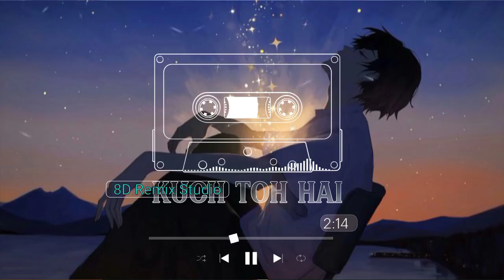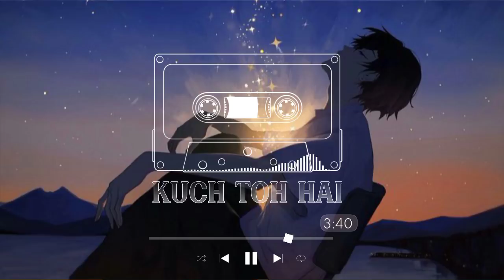Kuch Toh Hai [Slowed+Reverb] Armaan Malik || Amaal Mallik (8D Remix Studio)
FOR BEST
EXPERIENCE,  USE💓

and start vibeing
W// These NOSTALGIC VIBES-) 🥀

Credit-) 😍

Song : Kuch Toh Hai
Singer : Armaan Malik
Lyrics : Manoj Muntashir
Music Label : T-Series

Tags- 🥀

None of these video clips and imajes & music were created/ owned by us,

🎼. Slowed. +. Reverb. 👇
Kuch Toh Hai Slowed And Reverb, Kuch Toh Hai Lofi, Kuch Toh Hai 8D Remix, Kuch Toh Hai Armaan Malik, Slowed And Reverb, Amaal Mallik, Armaan Malik Song, Textaudio Lyrics, Hindi Lofi Song, T Series Now Song Lofi, Manoj Muntashir, 8D Remix Studio, Lofi Music Channel, Lofi Music Channel Now Song,
8d remix slowed down music,
slowed down songs to cry to,
slowed down songs hot,
slowed,
slowed song,
slowed down,
slowed down tiktok songs,
slowed down music,
tiktok slowed down,
vibe slowed tiktok,
tiktok song,
tiktok mashup slowed,

🎼. . . Slowed songs . BestBest. 👇

Slowed, slowed song slowed down songs, slowed down songs sad, slowed down songs mix,
best slowed down songs,
8d slowed reverb songs,
slowed and reverb,
my favorite slowed down songs,
tiktok slowed and reverb songs,
slowed,
slowed down songs tik tok,
tiktok songs slowed down,
slowed + Reverb songs,
8D Remix Studio,
musafir slowed and reverb songs,
reverb,

Learn moreListen ad-free with YouTube PremiumSong03 KUCH TO HAI lyricalLicensed to YouTube byLatinAutor - PeerMusic, LatinAutorPerf, Muserk Rights Management, LatinAutor - SonyATV, LatinAutor, UNIAO BRASILEIRA DE EDITORAS DE MUSICA - UBEM, and 7 Music Rights Societies

*Keep Slowed Reverb🥀
*Keep Loving Song*😍
*Keep Loving❤
*Keep Shareing👮
*Peace*😘